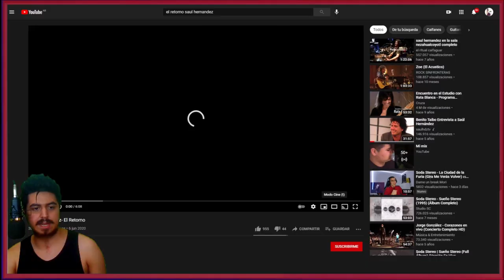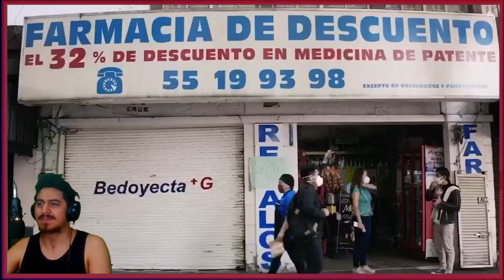🇲🇽🇦🇷 SAÚL HERNANDEZ- EL RETORNO [REACCION] 🤩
Bien amigos, hoy volvemos con los hermanos de México de la mano de uno de los mejores artistas del canal y que he conocido en mi vida.
Estoy hablando nada más y nada menos que: Saúl Hernandez 🔥😎

Hasta aca mi reaccion amigos, no tengo nada mas que decir, me parece una cancion FANTASTICA y disfrutar de la magia de Saúl es un gustazo enorme para mi.
Sientanse libres de dejarme mas canciones de Saúl Hernandez para seguir disfrutando junto a todos ustedes! 🤩

¡Saludos! 🤗